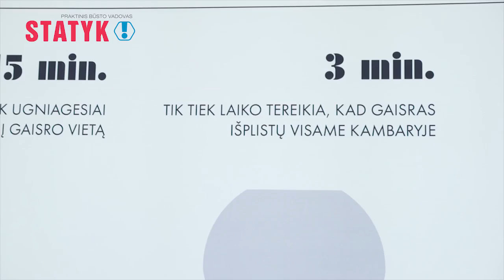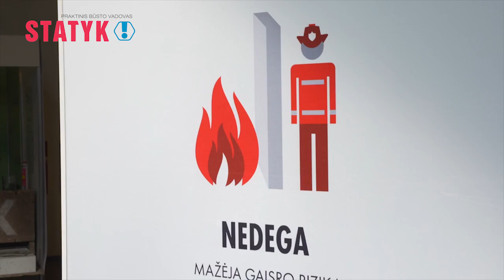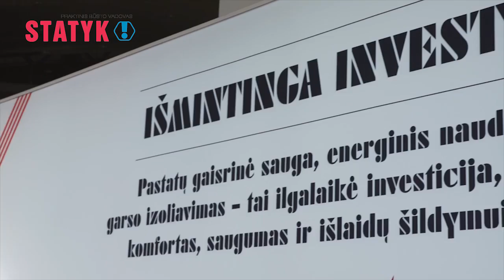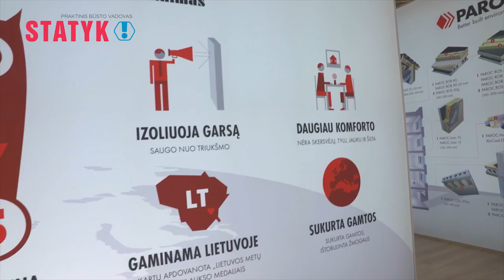Paroc Resta 2016